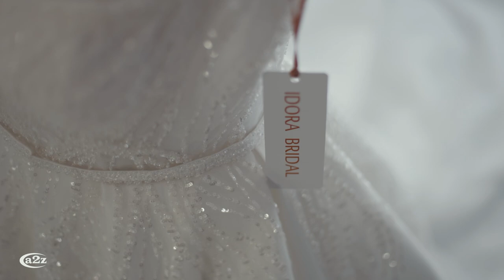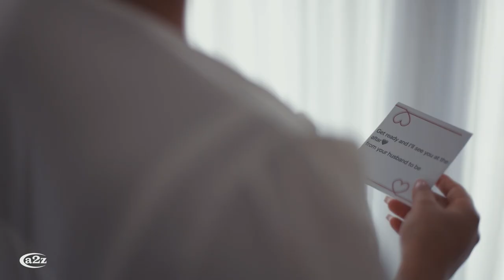Movie Trailer Of Ziad & Rebecca